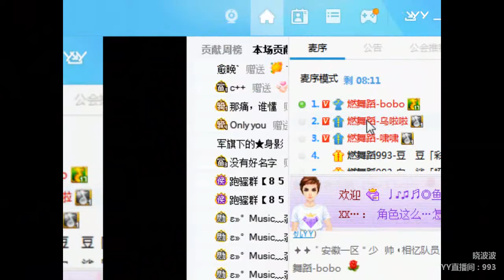YY LIVE 燃舞蹈 晓波波 - 《燃舞蹈》（Artists・Sing・Music・Dance・Instrument・Talent Shows・DJ・KPOP・Remix・LIVE)